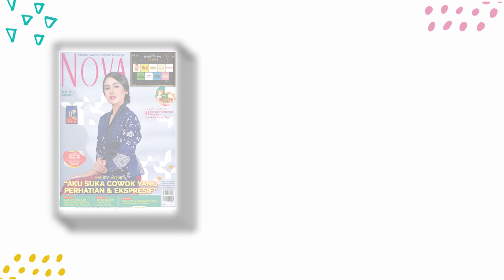Viva One Brand Makeup Tutorial, Makeup Lokal MURAH MERIAH!!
Hi, Sahabat NOVA!

Siapa nih yang di sini pecinta produk-produk makeup dari brand Viva Cosmetics?
Pasti banyak ya!

Karena selain murah, kualitas brand lokal kita ini juga gak kalah bagus dengan brand lainnya.

Di video kali ini, NOVA punya makeup tutorial full menggunakan produk-produk Viva.

Penasaran kan?

EDITORIAL OFFICE

ADVERTISING